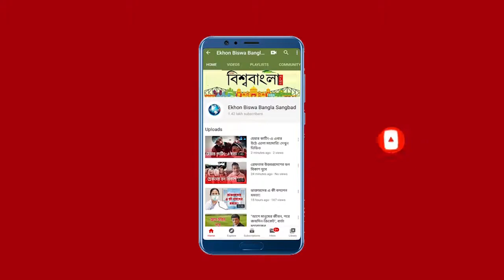কেন্দ্রের কৃষি বিলের বিরুদ্ধে মহিলা তৃণমূলের অবস্থান বিক্ষোভ